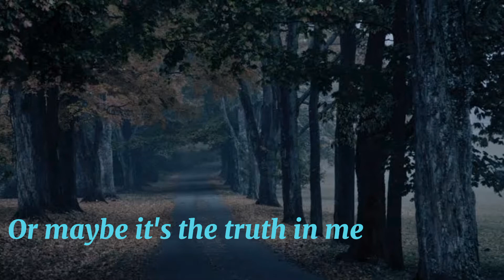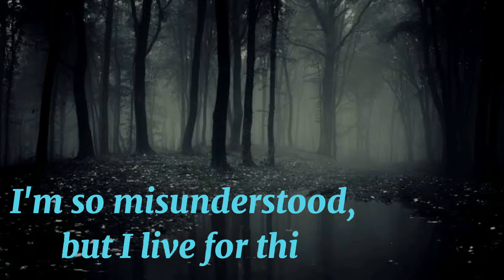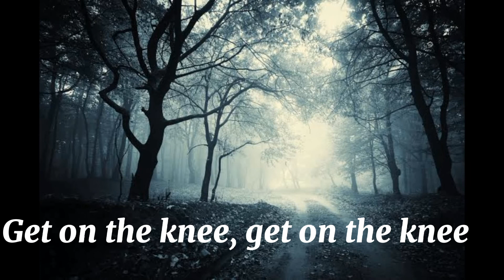IMAGINE DRAGONS - CUTTHROAT song 8D audio and lyrics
Imagine dragons cutthroat 8d audio and lyrics